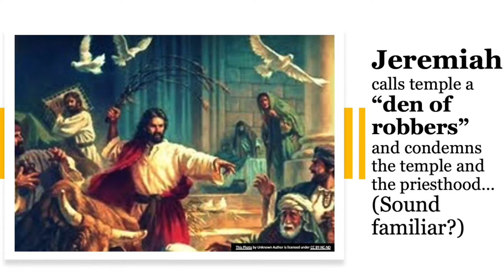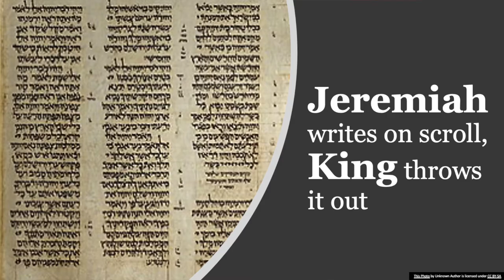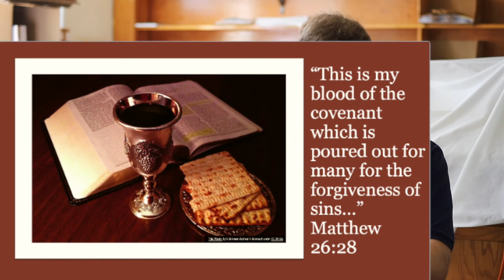JEREMIAH | Bible 180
Here is the next installment of Bible 180. This week Pastor Greg focuses on Jeremiah and the different promises and prophecies he teaches in his book.

Hope you enjoy and LIVE in God's grace and never GIVE up hope.